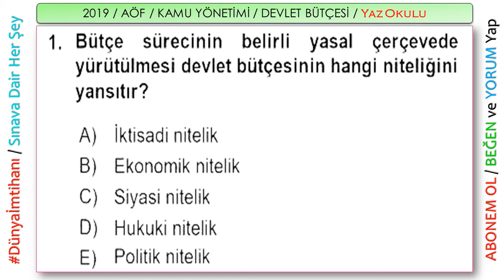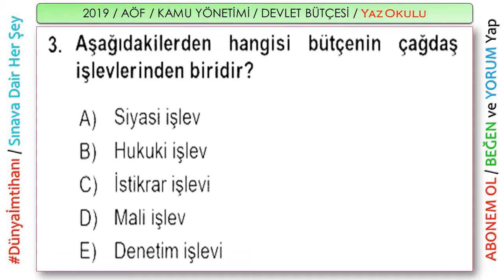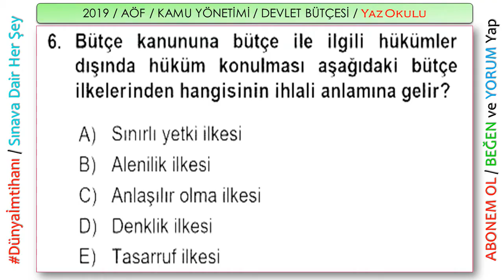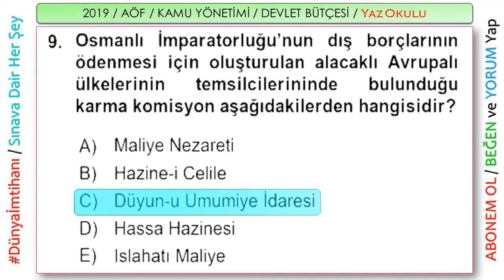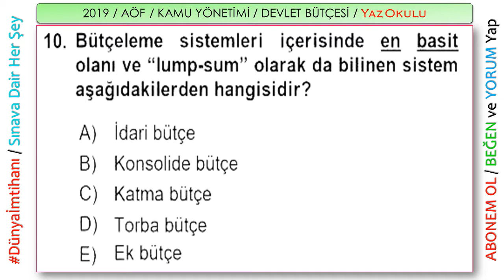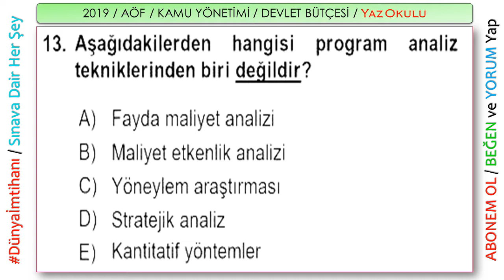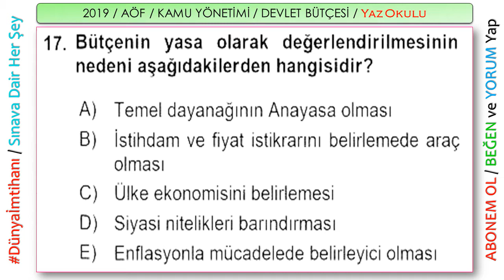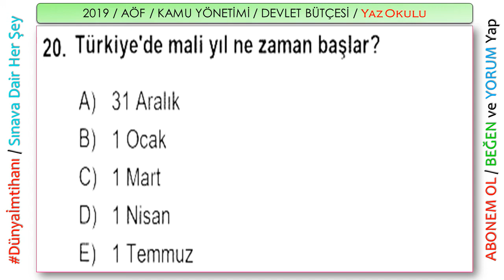2019 / AÖF / 5. DÖNEM / KAMU YÖNETİMİ / DEVLET BÜTÇESİ / YAZ OKULU SINAVI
Konu şeklinde çalıştıktan sonra videomda soru çözme işlemi yapmanız kanaatimce daha etkili olacaktır. Derslerinizi geçmeniz duasıyla BAŞARILAR DİLERİM.